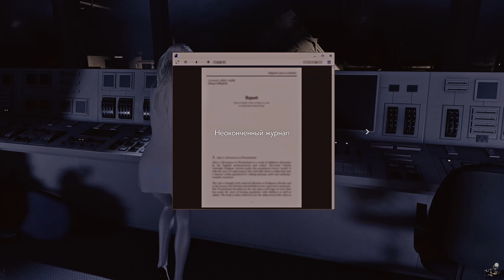Resident Evil 3 (Remake) Mod | Jill's Gold Rimmed Aviators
Mod - Areosmith